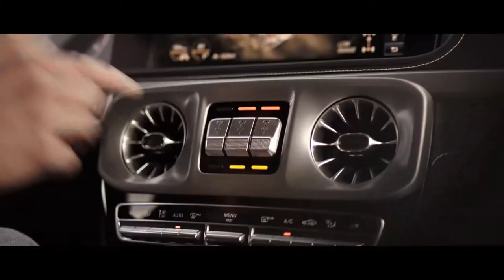Mercedes-Benz G-Klasse - 2018